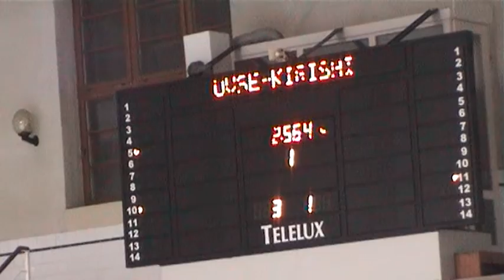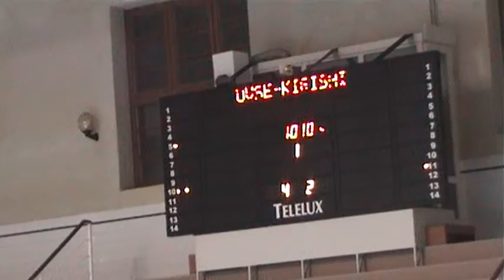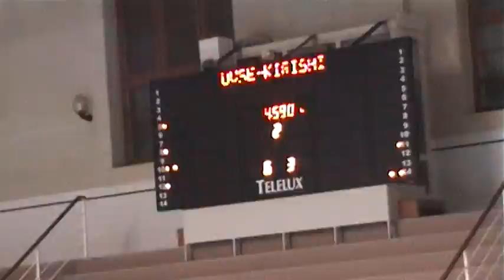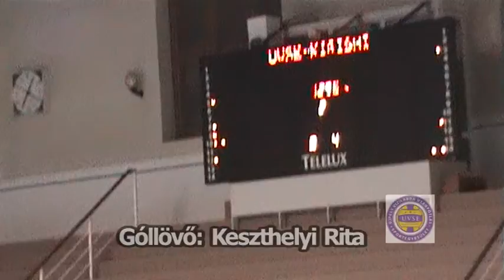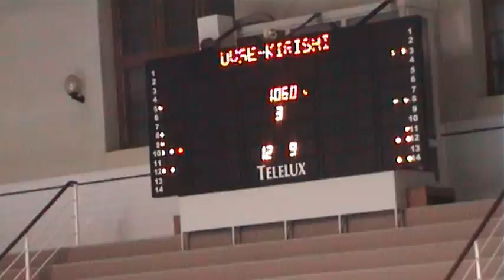UVSE Margitsziget - Kinef Kirishi Nemzetközi Női Torna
UVSE Women Waterpolo Tournament
UVSE által rendezett torna.
Résztvevők:
Olympiakos Waterpolo Club
Kinef Kirishi
CN Sabadell
UVSE
Helyszín:     Hajós Alfréd Sportuszoda - fedett
Időpont:          2016. december 01. 20:15
UVSE Margitsziget